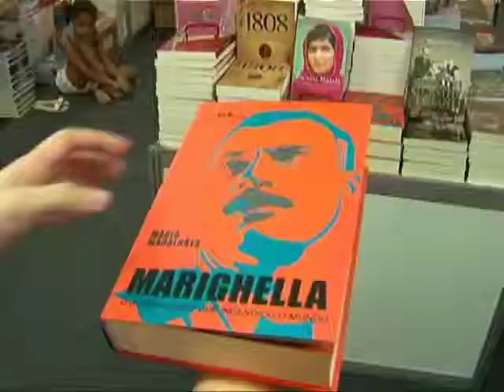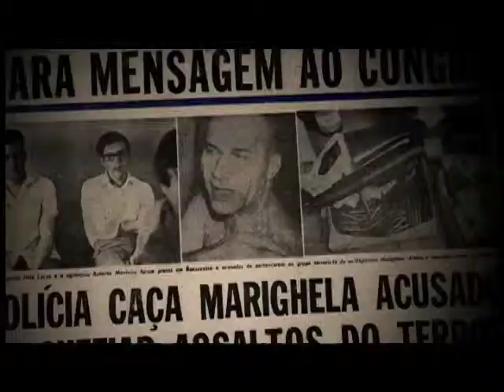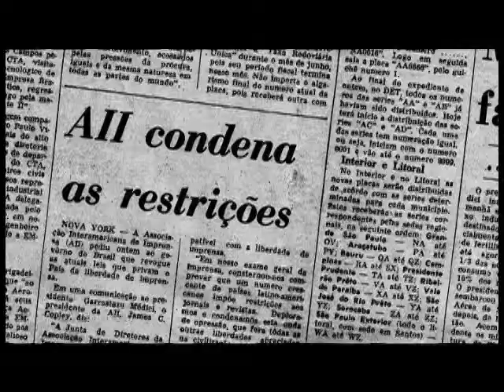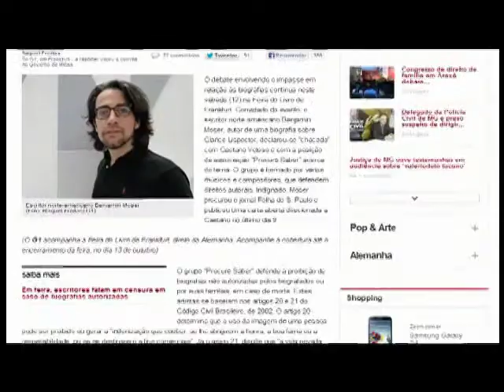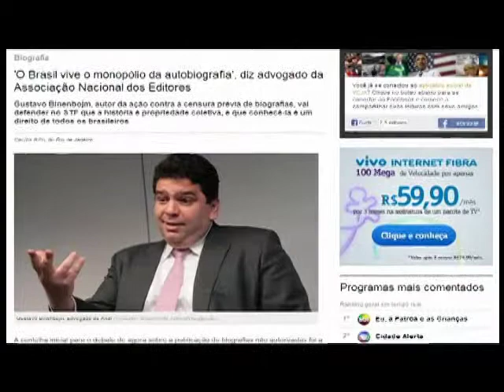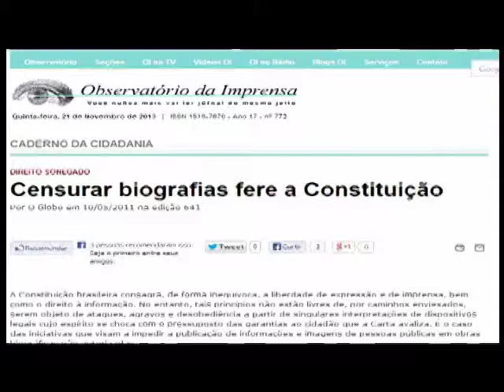Soteropolis - Biógrafos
Confira a matéria sobre biógrafos!

Dentro do universo literário, a biografia nos revela a importância de personalidades para a história de um lugar. Como gênero da literatura, as biografias conseguem desnudar o contexto da época como documento da memória. Conhecer a vida de personalidades que contribuíram para a cultura, a política ou as artes ajuda a entender os movimentos da sociedade e, principalmente, ajuda a reescrever o processo histórico.